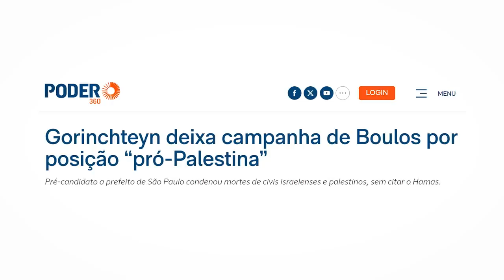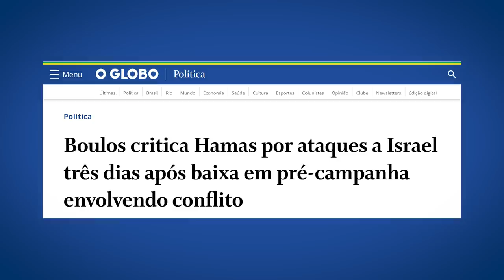BOULOS não quer que VOCÊ RECLAME DELE!